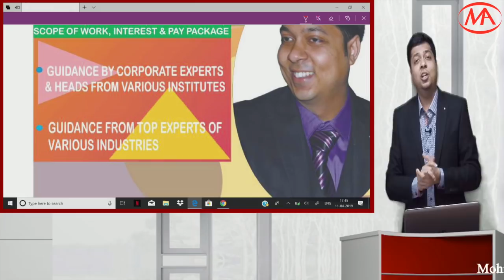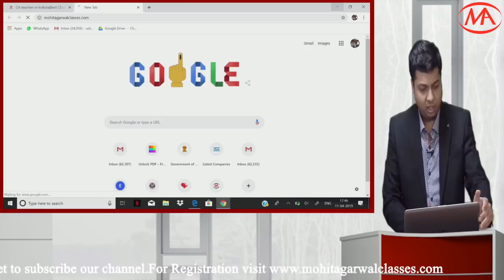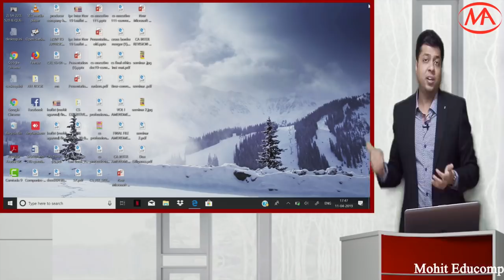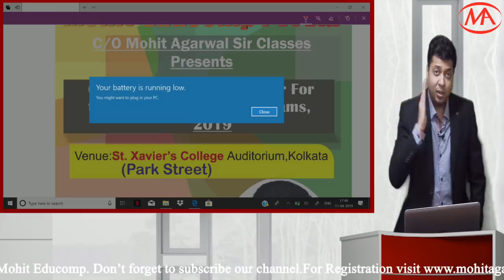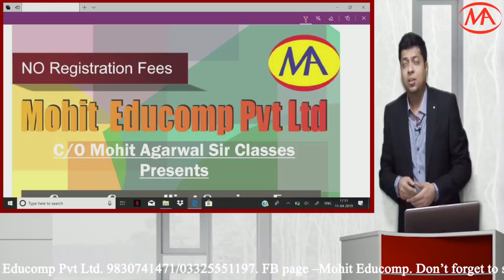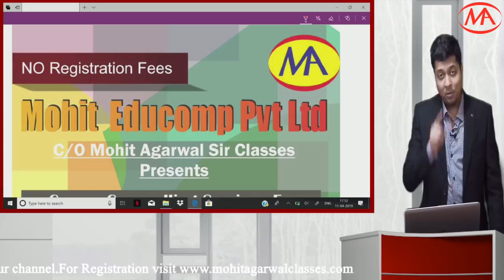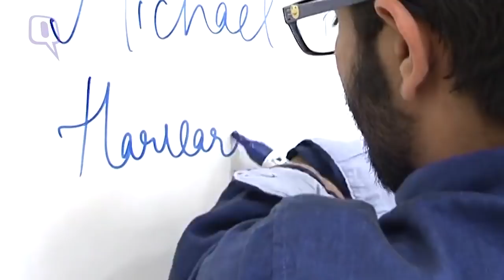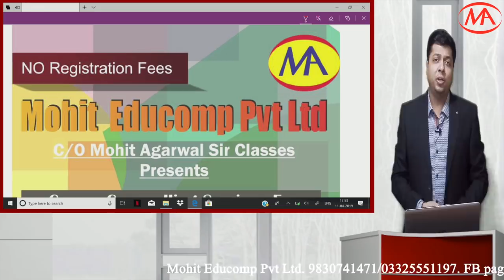13th april important announcement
13th april important announcement about Seminar.